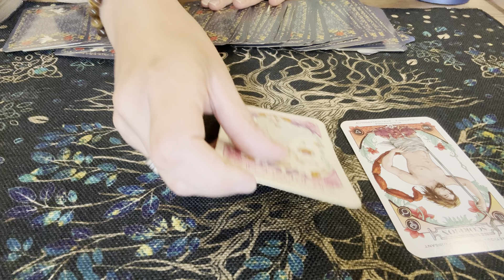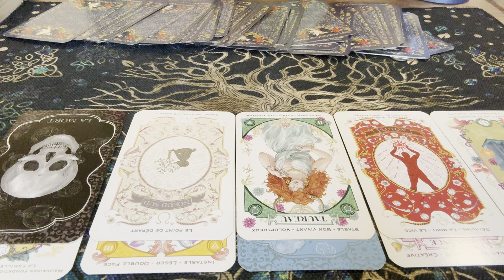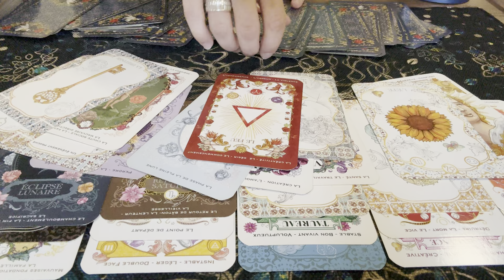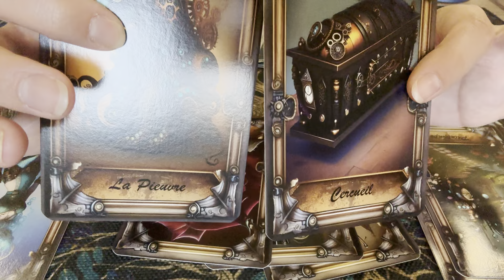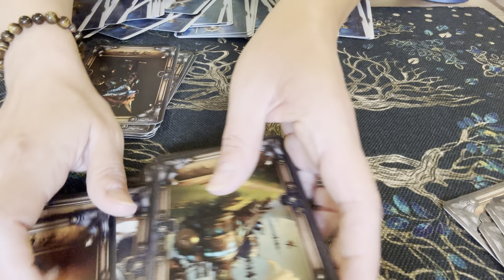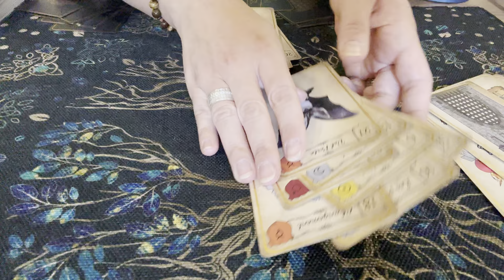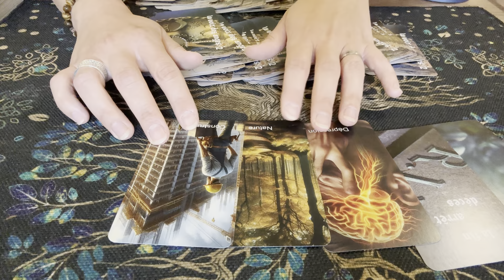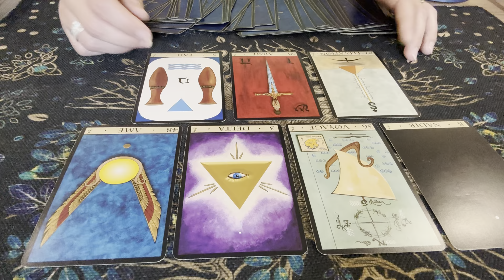E.T👽 bity🌴petit Brikini